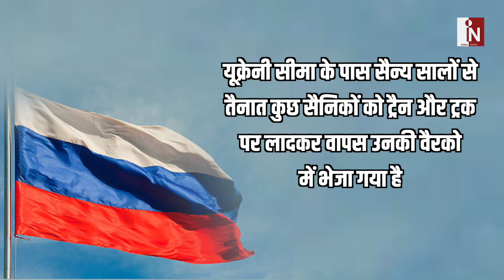Europe के साथ War नहीं चाहते Russia के President Putin , देखिए पूरी खबर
India News